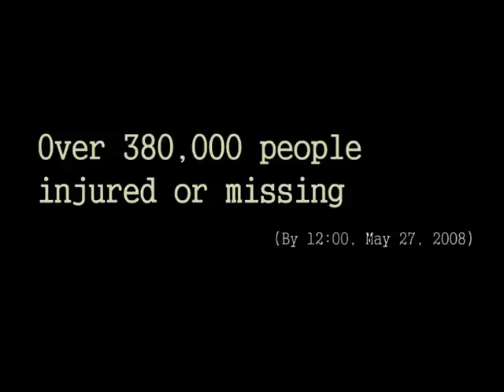Donate to Sichuan Earthquake relief through Google Checkout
As of May 27, 67000 people have lost their lives, 20000 still missing, 360000 have been injured, and 15 million are being relocated away from their homes, as a result of the earthquake 8.0 on Ritcher scale that has hit Sichuan, China on May 12, 2008.

Join the recovery efforts underway to assist earthquake victims in China. Your donations will help survivors and other disaster victims rebuild their communities and their lives. 100% of contributions will go into emergency relief efforts.

Special thanks to folks from Tudou.com in China for contributing the video footage and editing.